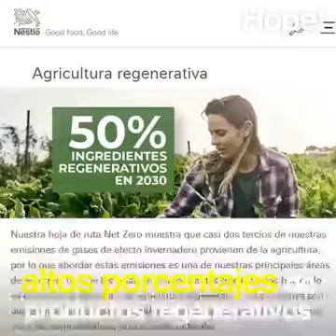Ésto es maravilloso! Gracias por mostrarlo Hope!